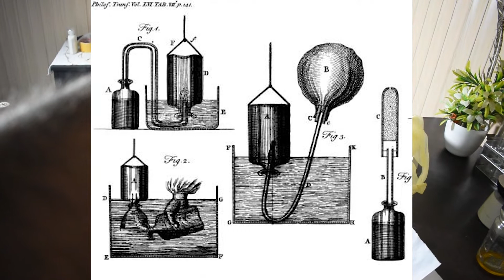Hydrogen Gas ki preparation || Flame Test || Ballon Test || Rocket Gas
Hydrogen Gas=Hydro+Gen=Water Making Gas
Is Video Main Dosri Eham gAS hydrogen ko apni lab main bnana sikhaya hy.
ہائیڈروجن گیس کا رد عمل آکسیجن کے ساتھ بہت شدید ہونے کی وجہ سے اسے راکٹ فیول کے طور پر بھی استعمال کیا جاتا ہے